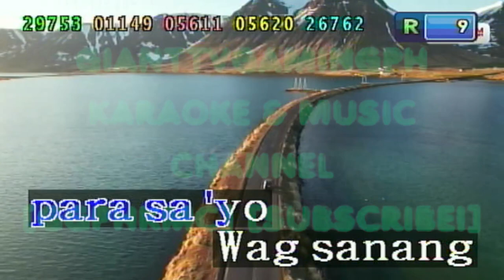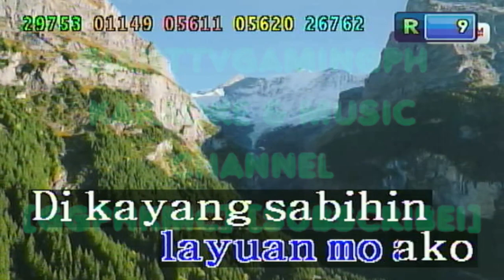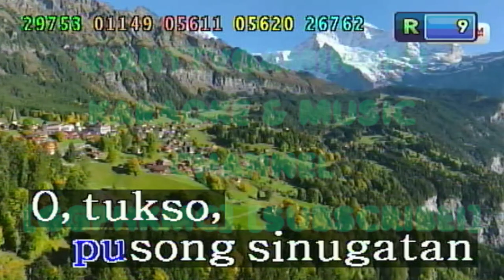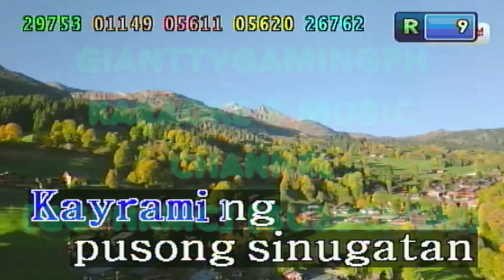Tukso - Eva Eugenio (Karaoke/Lyrics/Minus One/Instrumental) HD